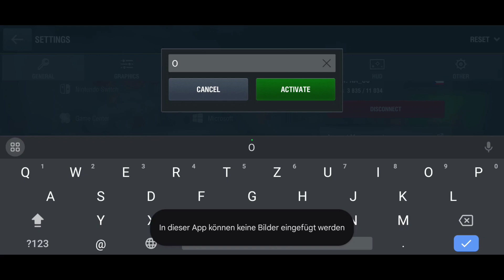WOTB | Bonus Code MS-1 for free + rewards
Enjoy gaming, enjoy world of tanks blitz :)

👑 SUPPORT MY GIVEAWAYS & OPENING VIDEOS 👑 👉 Or just use the Thanks button!

My favorite one is WORLD OF TANKS BLITZ ⚡ that's why I'm uploading lot of content about WOTB ⚡ UPDATES, GAMEPLAY TIPS & TRICKS, LIVE STREAMS, BONUS CODES, GIVEAWAYS & MUCH MORE!! But I'm also creating Content about other Games, if you have any suggestions don't hesitate to tell me that. JOIN OUR FAST GROWING COMMUNITY, WE ARE TRUE TANKERS WHO JUST LOVE & ENJOY THE GAME ♥️ WE ARE TANKERS CLUB 💥 THANK YOU FOR YOUR SUPPORT
🇪🇺IGN WOTB (EU): TANKERS_CLUB_YOUTUB3
 🇺🇲IGN WOTB (NA): TANKERS_CLUB_YOUTUB8
🇨🇳IGN WOTB (APAC): TANKERS_CLUB_YOUTUB3